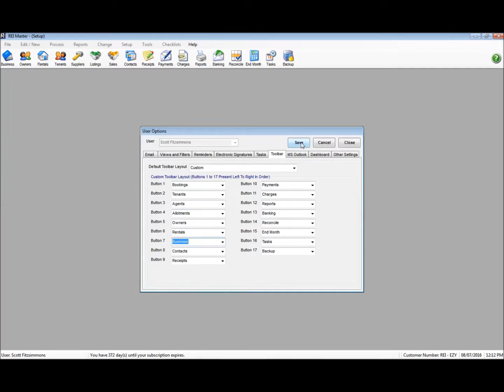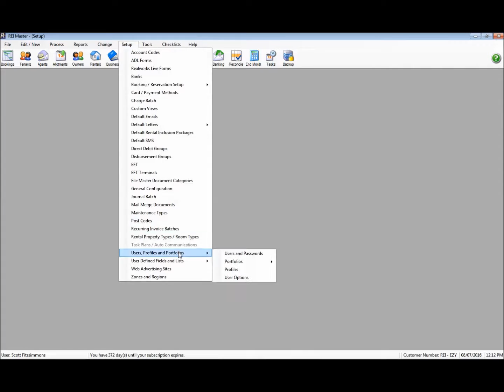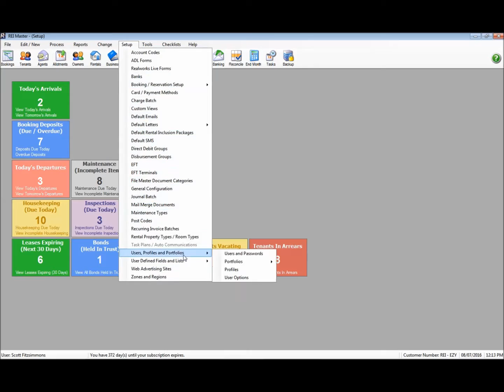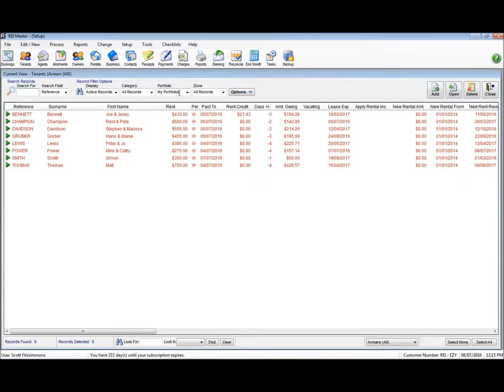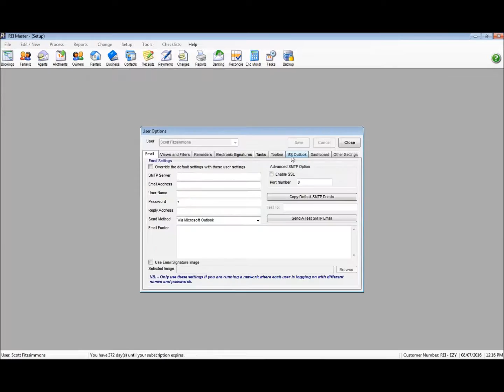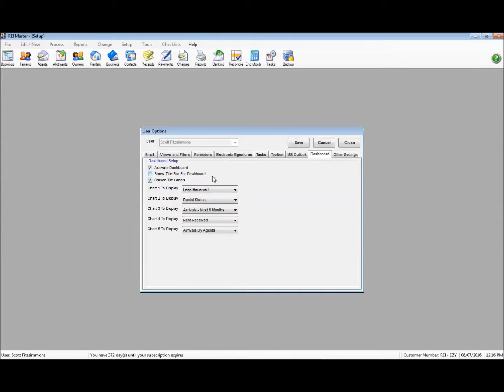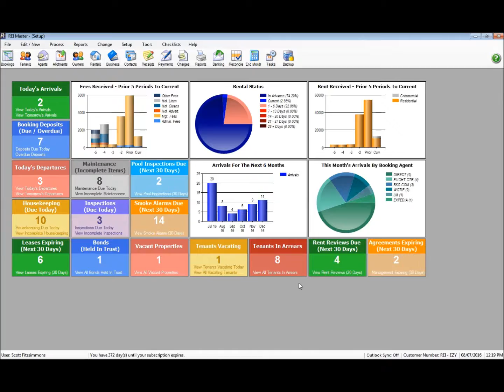REI Master Toolbar and Dashboard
This video show you how to customise the REI Master toolbar to suit your needs and also demonstrates the informative and interactive dashboard.